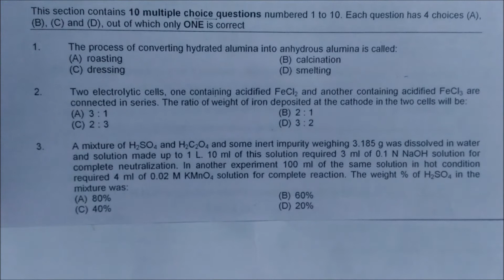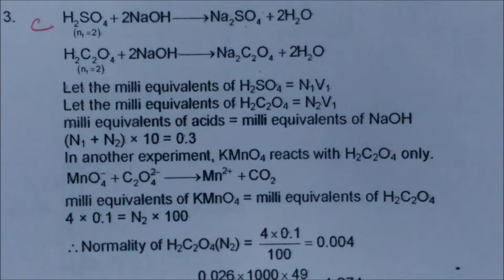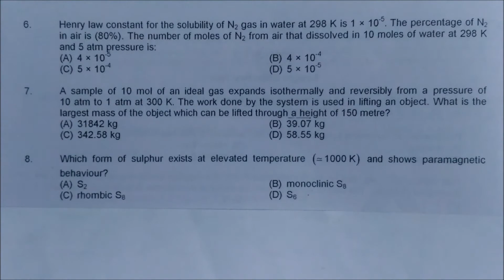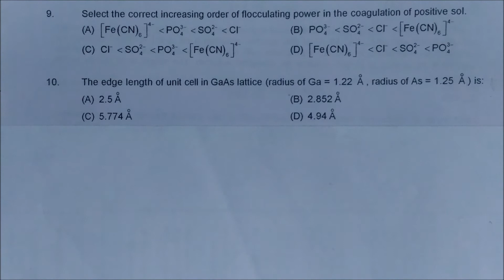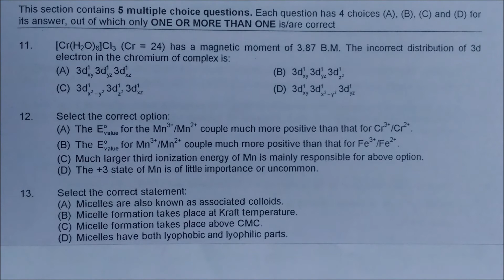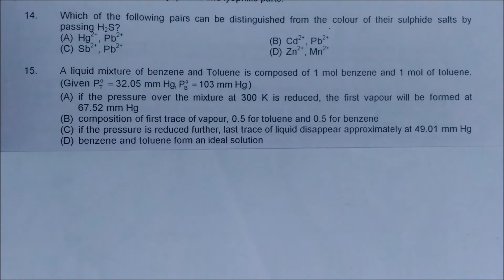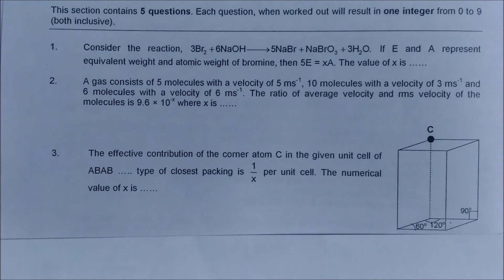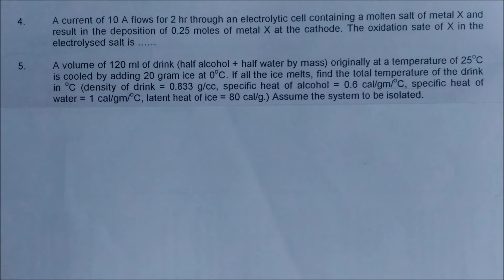Advance IIT JEE CHEMISTRY -Fully Solved Model Paper